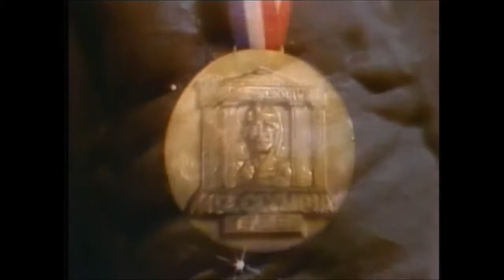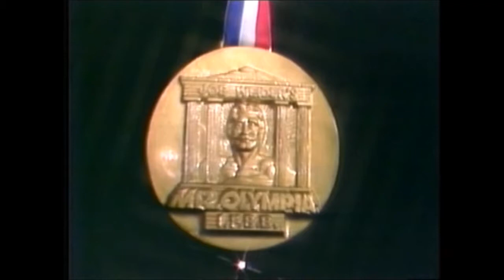The Golden Age Of Muscle: Part 2 1984/85 Mr Olympia